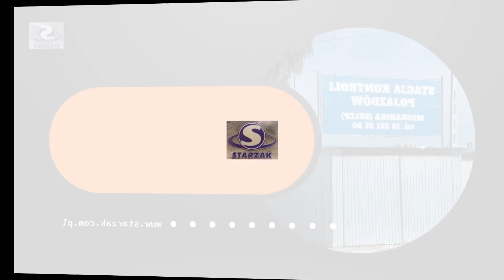Naprawa samochodów Nowy Targ Starzak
Specjalnością firmy Starzak jest NaprawaSamochodów. Nasza siedziba mieści się w Nowym Targu.
Zapewniamy naprawy układu zasilania, regulację silników, naprawę głowic silnikowych, wymianę rozrządu i wiele więcej.
Dzięki specjalistycznemu sprzętowi, nasza precyzyjna diagnoza i szybkie usuwanie problemów to nasza codzienność. Wymieniamy amortyzatory, montujemy tłumiki, naprawiamy układ kierowniczy, a także zajmujemy się wymianą chłodnic. W naszym warsztacie realizujemy także drobne zadania, takie jak wymiana filtra czy oleju